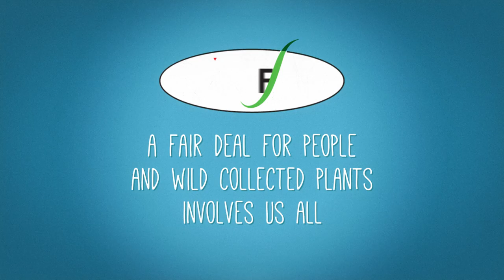What is the FairWild Standard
The FairWild Standard is a best-practice standard that promotes the sustainable use of wild-collected ingredients, with a fair deal for all those involved throughout the supply chain.

Credits

Client: WWF

Production: The WOW Conspiracy, Perverte

Design, Animation, Compositing and Sound Mixing: Perverte, Wagner Moraes

Illustrations: Desenhorama

Storyline: Kristina Rodina, Anastaisya Timoshyna, Josef Brinckmann, Antonio de Carvalho, Bryony Morgan, Richard Thomas

Narration: Josef Brinckmann